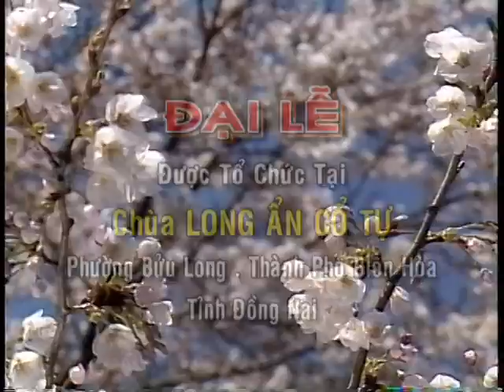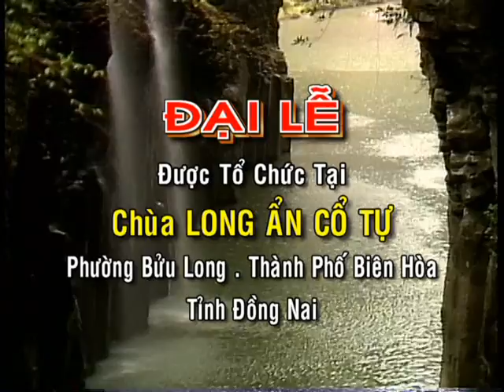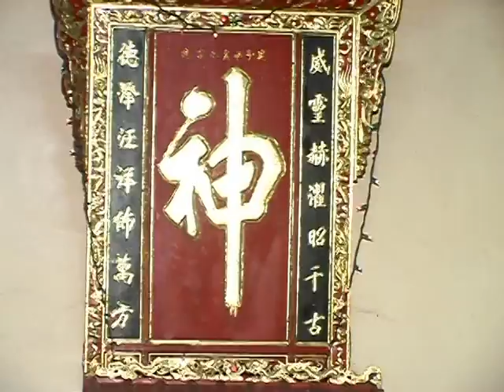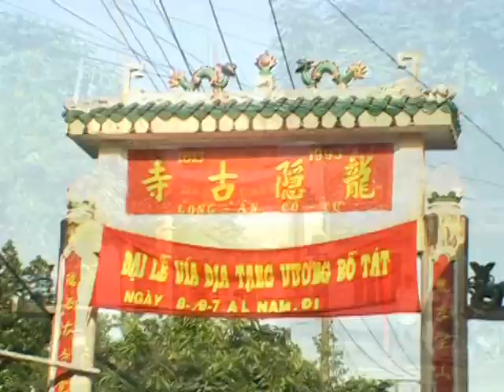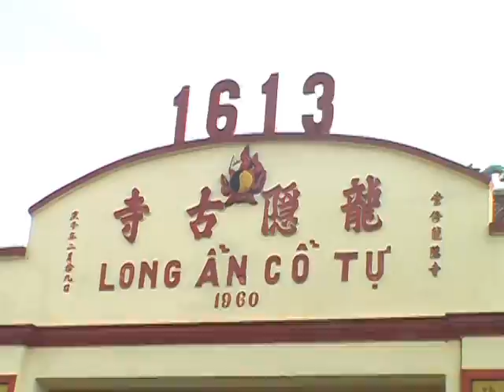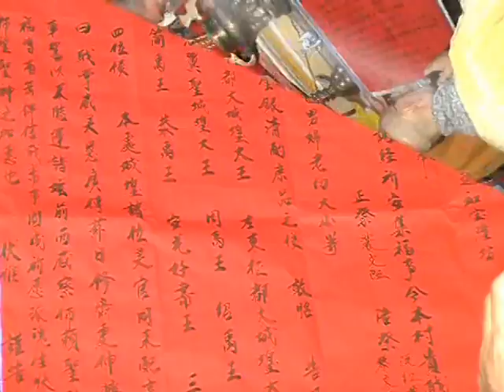Chùa Long Ẩn (- Bửu Long - Biên Hoà -